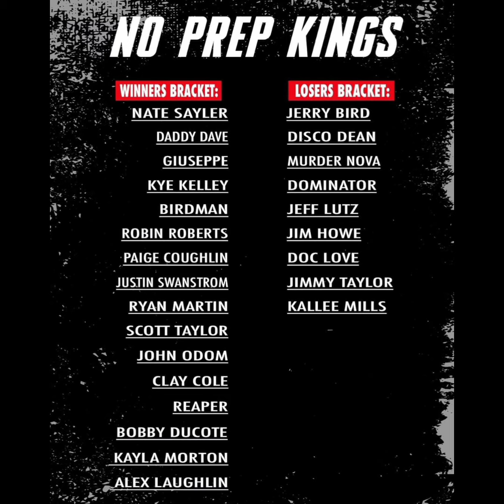Street Outlaws - No Prep Kings Flying H Update & Winners stuck in the losers Bracket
Update on the No Prep Kings event at Flying H Dragstrip, Winners and Losers Bracket!